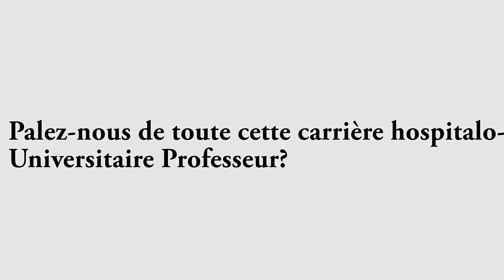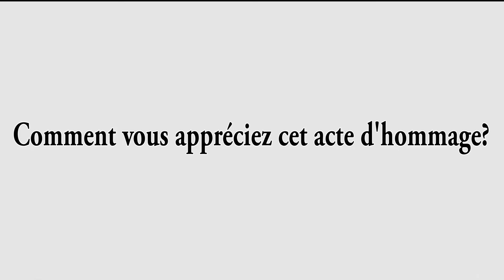Hommage aux Maîtres en Médecine: rencontre avec Pr Bibiane KONE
Hommage aux Maîtres en Médecine
Rencontre avec Pr Bibiane KONE